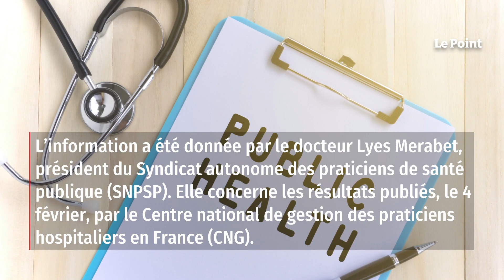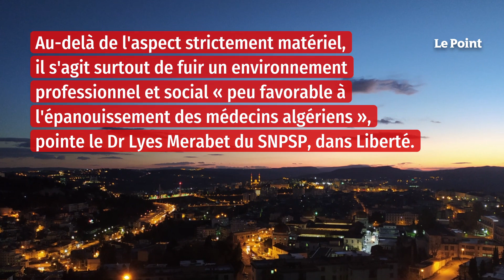Que cache l'ampleur des départs de médecins algériens vers la France ?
« Une véritable saignée, comme une plaie béante qui vide le système nerveux de la matière grise, s'étendant, d'année en année, à toutes les pépinières de compétences que compte le pays », s'indigne le quotidien Liberté, qui titre en une « Ils fuient… ! », après l'annonce du départ de quelque 1 200 médecins algériens vers la France. Un chiffre qui n'a « jamais atteint cette ampleur », s'alarme le quotidien El Watan.